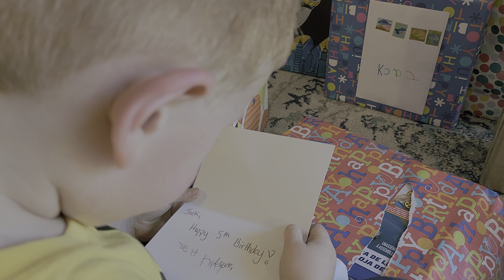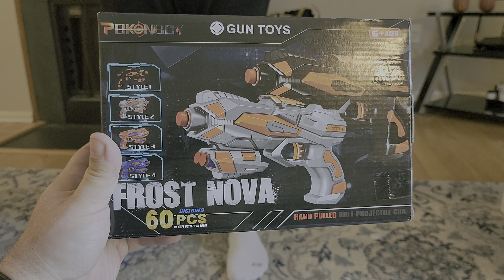Jack Unwrapping his 5th Birthday Presents